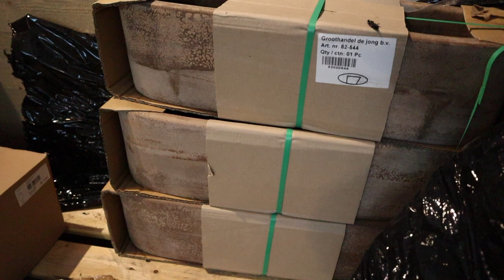KALEBASSEN opmaken & UNBOXING | Vlog 11 | Carlein Tukkers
Leuk dat je kijkt naar deze vlog. Ik neem jullie mee in de winkel en laat jullie zien hoe ik mooie dingen maak voor de herfst. Daarnaast pak ik de nieuwe collectie potten uit. Heel veel kijkplezier.

| LOVE IT? 💕 |

Ik ben Carlein Tukkers en 26 jaar oud. Ik ben getrouwd met mijn man Brian en samen hebben we twee mooie dochters Sterre (2 jaar) en Lieke (1Jaar). Naast moeder ben ik een fanatieke ondernemer. Ik heb een eigen bloemenzaak waarin ik al mijn passie stop. Op dit kanaal wil ik mijn passie overbrengen doormiddel van video's over bloemschikken.

Liefs Carlein💕

| UPLOADSCHEMA |
Elke zaterdag om 8:00 uur een nieuwe video